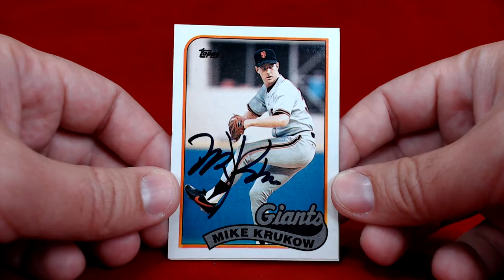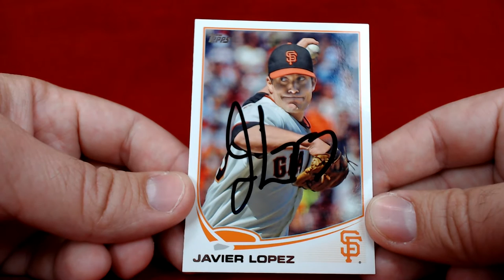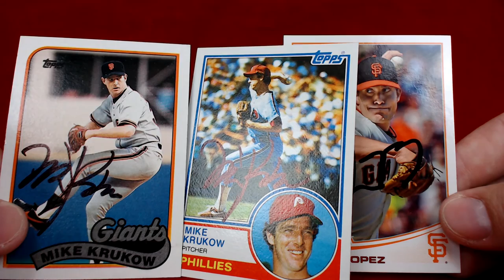TTM Recap Episode 231 - Pair of Giants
This TTM recap episode includes a successful though the mail autograph request of former and current MLB players on baseball trading cards.

Mike Krukow. Giants/Phillies. 2/2 in 27 days.
Javier Lopez. San Francisco Giants. 1/2 in 17 days.